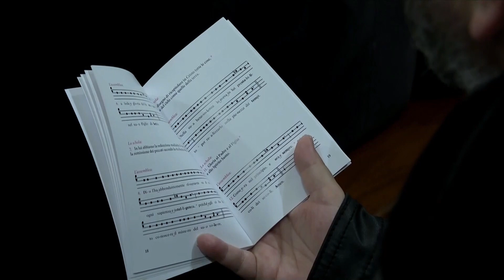Večernice, ob prazniku spreobrnenja apostola Pavla in zaključki Tedna edinosti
Večernice, ob prazniku spreobrnenja apostola Pavla in zaključki Tedna edinosti. Prenos iz Vatikana komentira dr. Aleš Maver.